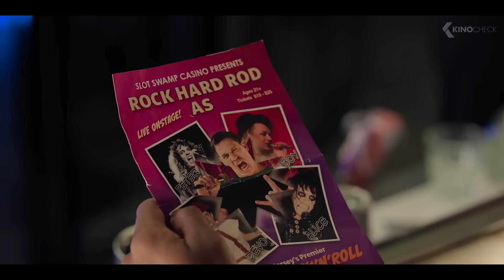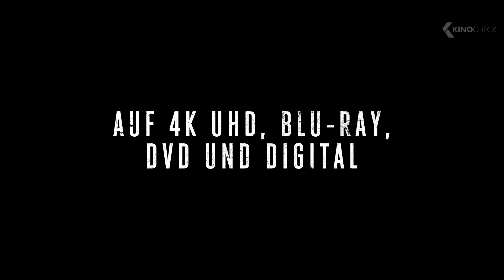Die besten HEIMKINO Filme & Serien 2024 (Trailer German Deutsch)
In dieser Compilation enthalten sind:
00:00 Die besten Heimkino Filme & Serien 2024
00:03 Ricky Stanicky
02:23 Butcher's Crossing
04:32 Star Wars: The Bad Batch
06:29 The Walking Dead: The Ones Who Live
08:20 Fallout
10:45 House of the Dragon
11:56 The Boys
13:29 Halo
15:43 Black Warrant: Tödlicher Auftrag
17:43 Hazbin Hotel
19:41 Rick and Morty
20:41 Constellation
22:45 Masters of the Air
24:50 Fearless Flyers: Fliegen für Anfänger
26:31 The New Look
28:41 Expats
31:08 Apocalypse Clown
32:46 The Jester: He will terrify ya
33:53 Masquerade: Ein teuflischer Coup
35:30 Ultimatum: Die Bombe tickt
36:50 Transmorphers: Mech Beasts
37:57 Kingdom 2: Far and Away
39:23 On Fire: Der Feuersturm
41:19 Trunk: Locked In
42:46 Mercy Falls
43:48 Warchief: Angriff der Orks
45:04 This Is Me…Now
47:13 Mr. & Mrs. Smith